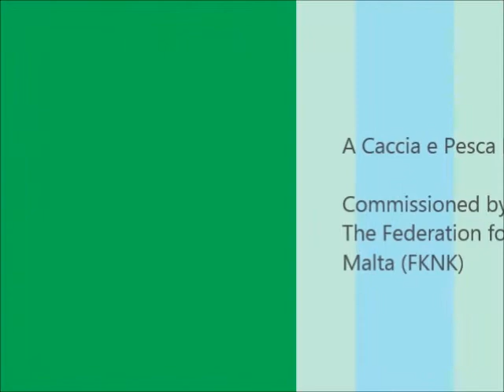Spring, hunting time on Malta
Interview with the CEO of FKNK Mr. Lino Farrugia